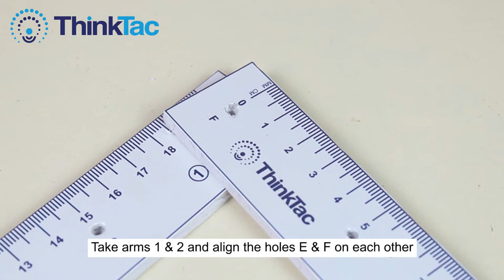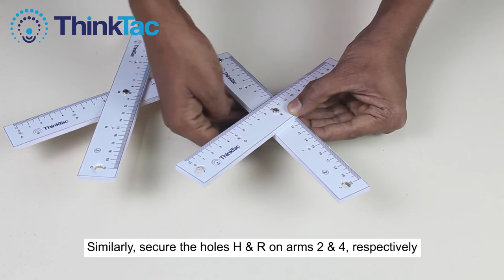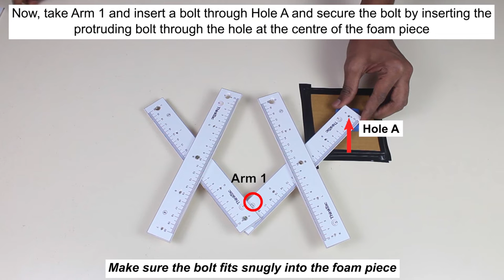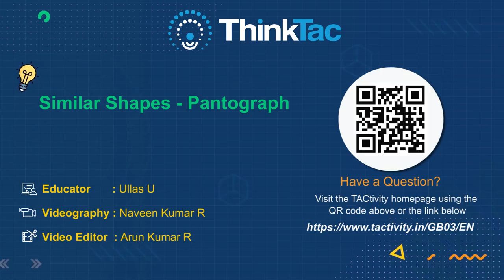Similar Shapes - Pantograph | ThinkTac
"A remarkable drawing and engineering tool that has been used for centuries, a pantograph is nothing but a series of parallelogram linkages put together such that by moving and 'drawing' with one arm of the device attached to say a pen, you can recreate an identically shaped image, even of a different size, on another arm of the device.

In this TACtivity, we use a few cardboard pieces, screws and ruler templates to make your own pantograph.